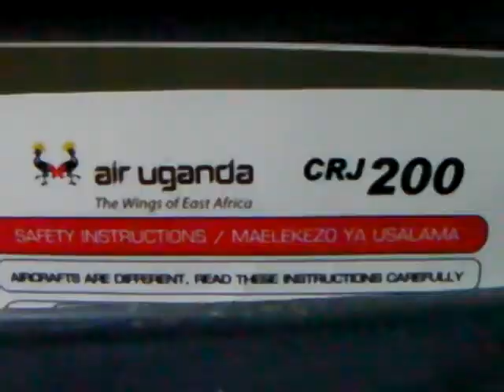Smooth landing in Nairobi 7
Air Uganda international flight from Entebbe, Uganda, landing smoothly at Jomo Kenyatta, Nairobi, Kenya